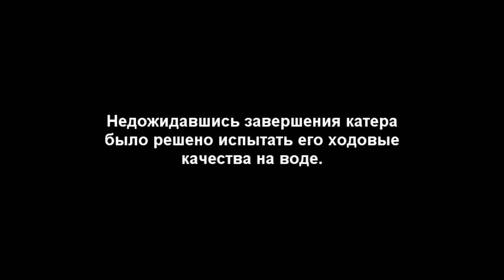Рыболовный кораблик "Брянск" - тест на воде при сборке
ModelistRC.ru
Возим рыболовные кораблики Jabo под заказ. Контактная информация на сайте